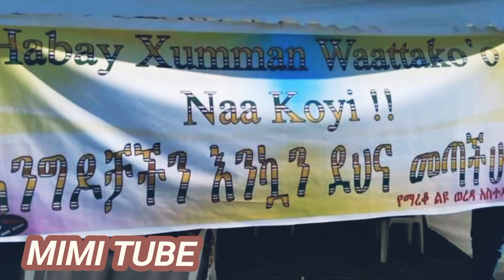Ethiopia Mareko Music ማረቆ-ሊቢዶ ምርጥ ኢትዮጵያዊ ሙዚቃ🎶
Ethiopia  Mareko Music  🎶
ማረቆ-ሊቢዶ ምርጥ ኢትዮጵያዊ ሙዚቃ